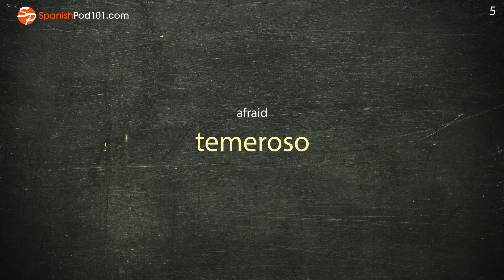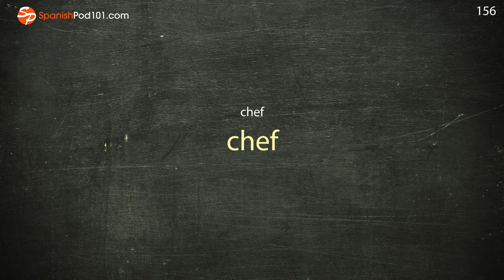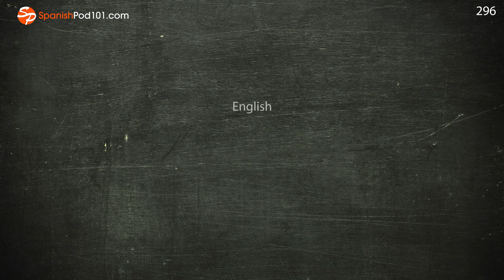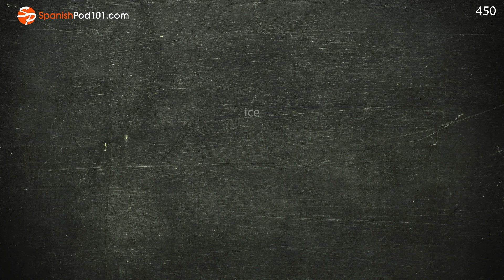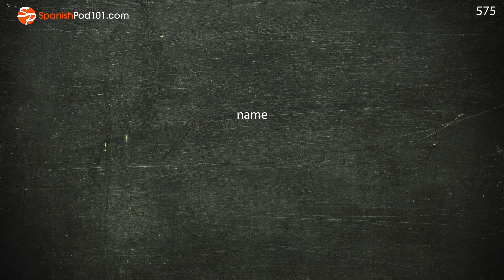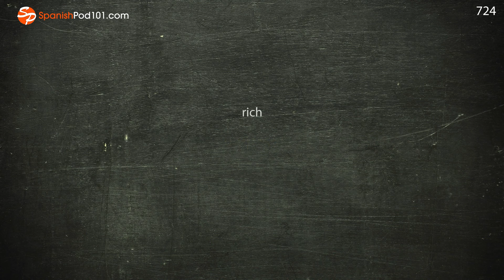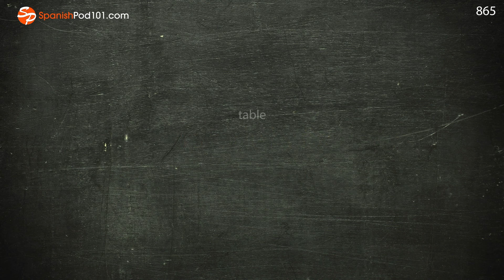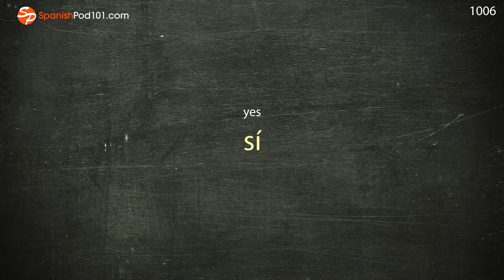1000 Words Every Spanish Beginner Must Know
This is the best video to get started with the Spanish language!

In this video, we will teach you the most common 1000 spanish words that you must know if you're a an absolute beginner. This is THE place to start if you want to learn Spanish, and improve both your listening and speaking skills.